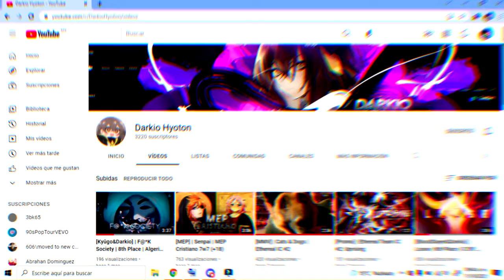Some fairytale bliss | HBD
E d i t o r a: Mors-chan
A n i m e: Net-juu no susume, Horimiya, Ore Monogatari & Kaguya-sama
P r o g r a m: Sony Vegas Pro 15

Comments//Ded:
 Mi estimado Darkiosaurio... Con una PC de trato delicado, un monitor que tiene mal sus colores y con el tiempo limitado, le hago entrega de un pedacito de mis sentimientos. :3 Poner "mucho texto" es mi pasión pero creo que este AMV describe cómo pasamos de ideales a realidades. Te amo así, tal y como eres. Con todo y tus gustos randoms.

Me alegra de que te gustara este AMV. Disfrútalo mucho. :3